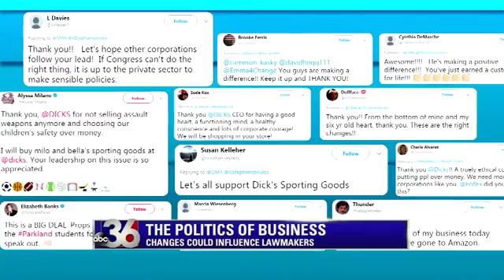Gun sales policies could influence lawmakers